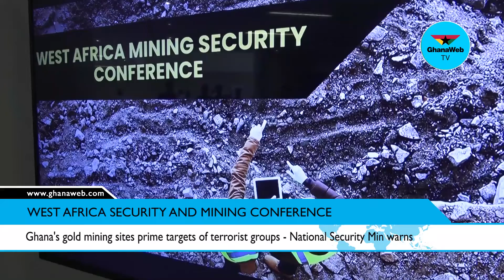Ghana's gold mining sites prime targets of terrorist groups - National Security Min warns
National Security Minister, Albert Kan-Dapaah details why Ghana's gold mining sites prime targets of terrorist groups.